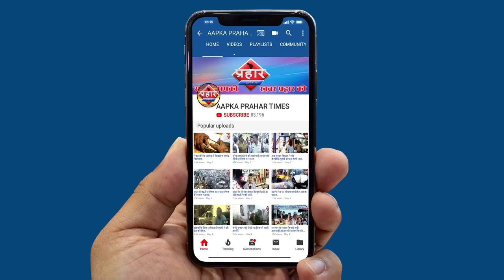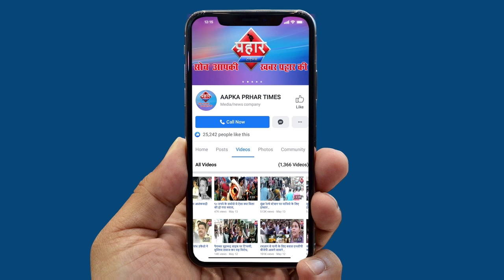क्या कहा जीतेन्द्र अव्हाड ने डीजल पेट्रोल के बढ़ते दाम को लेकर||Aapka Prahar Times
क्या कहा जीतेन्द्र अव्हाड ने डीजल पेट्रोल के बढ़ते दाम को लेकर||